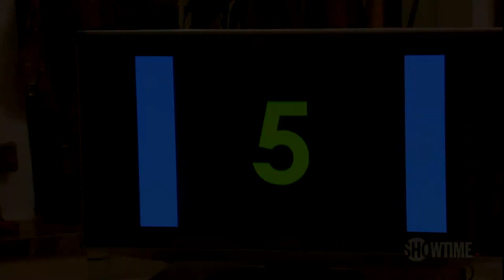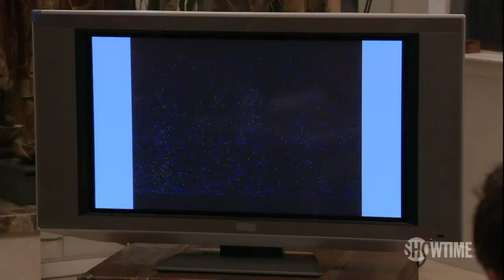Gigolos Season 5: Episode 10 Clip - Brace's Commercial | SHOWTIME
Brace shows his new commercial to the rest of the gigolos. All episodes of Gigolos are now streaming with the Paramount+ with SHOWTIME plan.

About Gigolos:
Make a date with the Gigolos. Showtime presents an extremely rare and uncensored look into the personal and professional lives of five hot guys in Vegas who like to hang out, have fun and get girls, but in their case they get paid for it. They find themselves in some unexpected positions as they balance relationships, friends and family with the demands of their female clientele. A reality series like no other, Gigolos is not only provocative but also surprisingly heartfelt. It's a wild ride for these real-life escorts who never miss a trick.